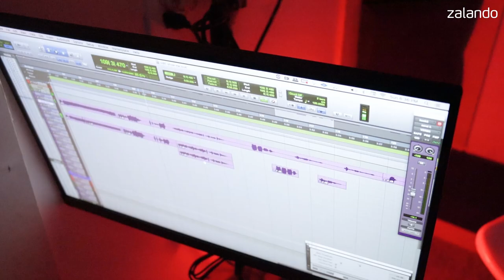Robin S - 'Show Me Love' live at Soul Asylum Studios, Atlanta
Robin S, the house legend behind 'Show Me Love' closing Mixmag x Zalando’s Longest Set of Summer from Atlanta's @soul asylum studios  🎙️